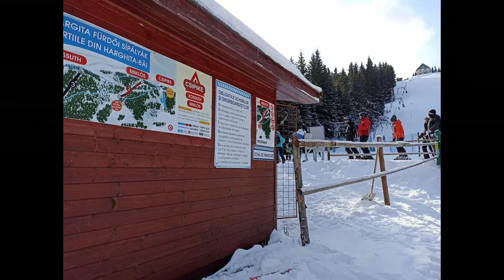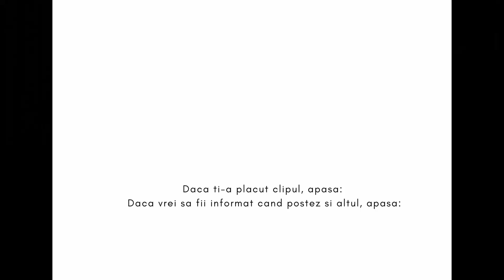Partia de schi Miklos, Harghita Bai